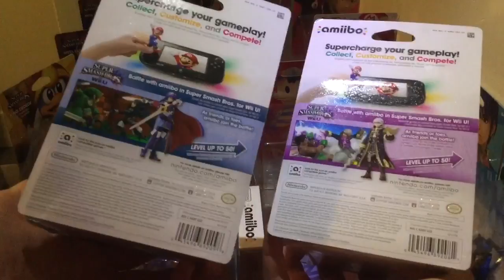FREE Amiibo Giveaway Contest!! Rare & Exclusives Collection [Contest 2]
Comment for 1 entry per contest!

Gadget Deals
The better your reason for deserving a free Meta Knight or King Dedede, the more free entries!